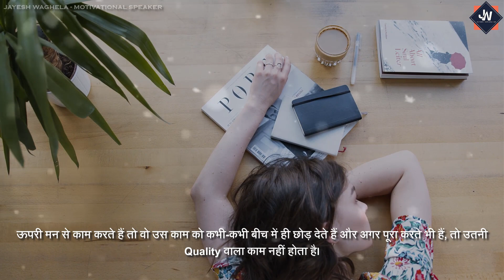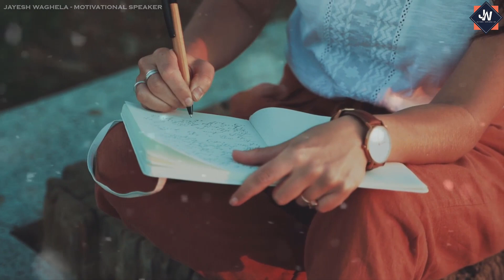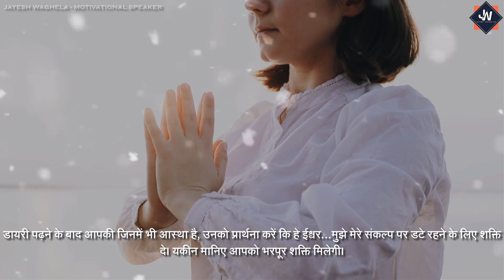इस जड़ी बूटी से सफलता मिलेगी ही मिलेगी 🔥 Powerful Motivational Speech in Hindi